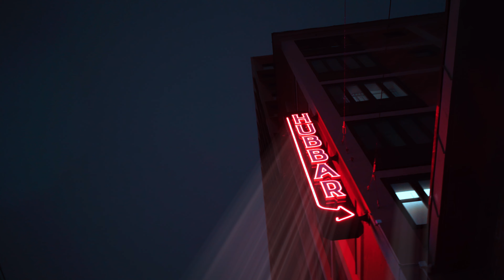Oslo At Night - Cyberpunk Edition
A short trip to Oslo pt.1